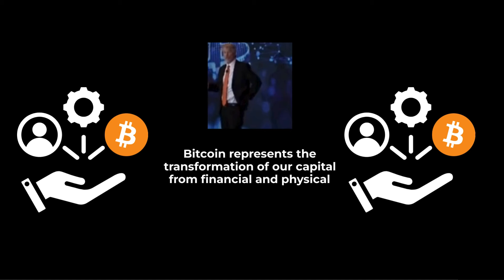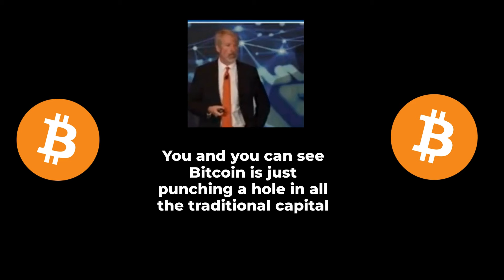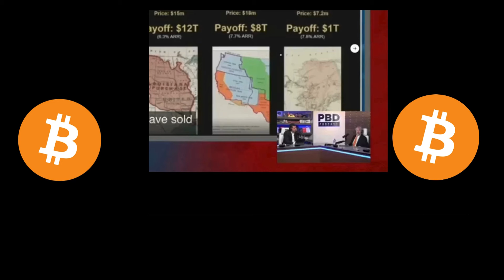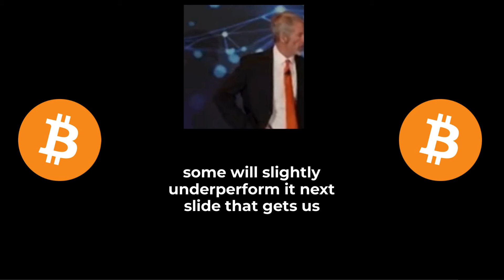Why Billionaire Michael Saylor IS Betting Big on Bitcoin IN 2025...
🚀 Did you know Bitcoin ETFs are buying up the supply faster than miners can produce it? Billionaire Michael Saylor breaks down how government interest, public opinion, and institutional adoption are driving Bitcoin to new heights.

📈 In this video, Michael Saylor dives deep into the 2025 Bitcoin revolution. He explains why Bitcoin has become the ultimate asset for institutional investors, governments, and the public alike. According to Saylor, Bitcoin ETFs are playing a critical role in consuming the supply, leading to inevitable price surges. With miners struggling to keep up and demand skyrocketing, the stage is set for Bitcoin to dominate the financial markets like never before.

From the growing influence of governments adopting Bitcoin-friendly policies to the impact of public opinion shifting toward digital assets, Saylor provides unparalleled insights. He shares how Bitcoin has become the safest, most secure, and most valuable asset in history, and why he believes now is the time to act. "If you wait too long," Saylor warns you could miss out on 13 million dollars/

🔥 What You’ll Learn in This Video:

🌍 The role of governments and public opinion in Bitcoin’s adoption.
💡 How Bitcoin ETFs are disrupting traditional investment strategies.
🛡️ Why miners can’t keep up with Bitcoin’s soaring demand.
🎯 Michael Saylor’s expert predictions for Bitcoin’s price movement in 2025.

🛍️🚀 Ready to level up your crypto game? Check out these incredible products and services that we personally recommend! 💎🔥

🔗 Click the link in our bio to access these amazing crypto products and services. Whether you're a seasoned investor or just starting, these tools will take your crypto journey to new heights! 📈💹